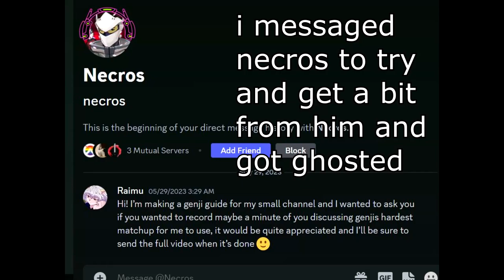The ONLY Genji Guide You'll Need (Overwatch 2)